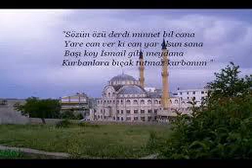Muhabbetullah 1989 Mehmet Ildirar Bölüm 01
1989 yabti sohbet mehmet ildirar muhabbettullah

copy yasaktir

Lastly these videos are to educate people in an entertaining fashion. Given these are very short videos, the short parts we use within them act as a catalyst to further reag.